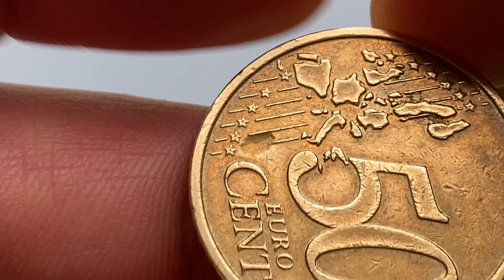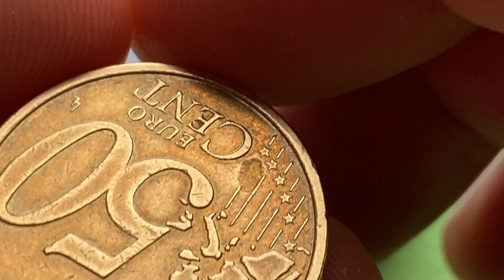50 cent Austria NOT COMMON Defect 2002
50 cent Austria NOT COMMON Defect 2002